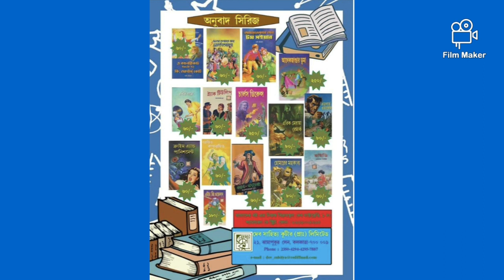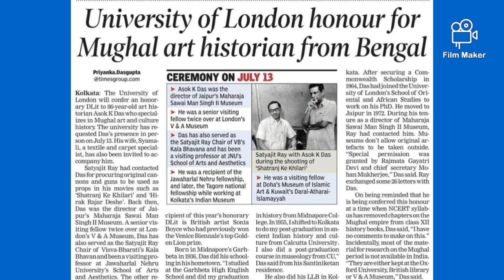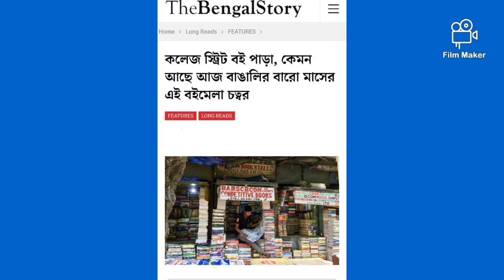কলেজ স্ট্রিট থেকে অনেক দোকান বন্ধ হয়ে যাচ্ছে!!😭|এবার কি হবে!|নতুন অনেক আপডেট 📚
College Street (Bengali: কলেজ স্ট্রিট) is a 900 metre long street in Central Kolkata in the Indian state of West Bengal. Also known as Boi Para (Bengali: বইপাড়া; lit. Book Town), it stretches from Bidhan Sarani road up to Bowbazar (before Nirmal Chandra Street) via MG Road crossing and Surya Sen Street crossing.

Its name derives from the presence of numerous colleges and universities like University of Calcutta, Calcutta Medical College, Presidency University, The Sanskrit College and University, City College of Commerce and Business Administration, Goenka College of Commerce and Business Administration etc. The road houses many centres of intellectual activity especially the Indian Coffee House, a café that has attracted the city's intelligentsia for decades.

 College Street is the largest book market in India as well as Asia and the largest secondhand book market in the whole world.